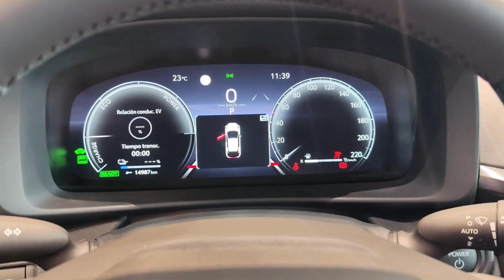2024 TOYOTA C-HR INTERIOR AND EXTERIOR SUV!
All New Toyota CHR 2024 New Generation More Elegant After leaking its original appearance, Toyota finally released the second generation of the Toyota C-HR.  This Toyota crossover comes with a more futuristic shape, as well as the use of a hybrid and PHEV engine.  Come on, take a peek at the specifications of the 2024 Toyota C-HR below!  Toyota C-HR Exterior Design The appearance of the second generation Toyota C-HR is almost similar to the C-HR Prologue concept version which was introduced a few months ago.  The C-HR has now adopted Toyota's new design language for electrified vehicles, namely "Hammerhead Design".  At the front there are C-shaped headlights which are similar to the latest Toyota Prius.  Meanwhile, the air intake on the bumper has been made larger and finished in black.  On the side, the second generation C-HR still has the "Super Coupe" body profile.  The side view of the C-HR looks sporty thanks to the use of dual-tone color with black on the C pillar to the rear stern.  This car is also Toyota's first car with "flushed handles" doors.  Meanwhile, at the rear, the C-HR appears to use an elongated stop lamp with a "Toyota C-HR" emblem in the middle.  The spoiler is also connected to the rear light.  In terms of dimensions, the second generation Toyota C-HR is 4,360 mm long, 1,830 mm wide, 1,558 mm – 1,564 mm high (depending on variant), and has a wheelbase of 2,640 mm.  The latest C-HR looks wider than the previous model.  Despite this, the car is still built on the Toyota New Global Architecture (TNGA) platform.